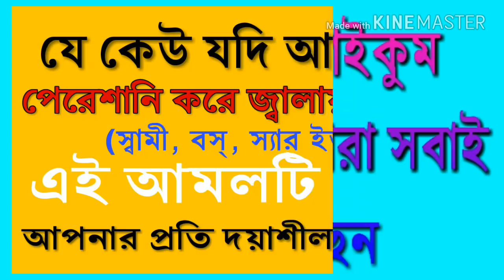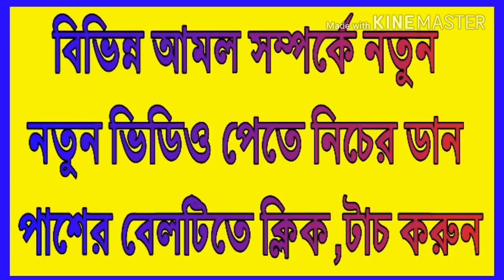কেউ আপনাকে পেরেশানি করলে এই আমলটি করবেন আপনার উপর দয়াশীল হয়ে যাবে। Islamic life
Assalamu alaikum!

মোবাইল: ০১৩১৬১২৬১১৩

কেউ যদি আপনাকে কষ্ট দেয়, পেরেশানি করে, জ্বালায়, তাহলে আমলটি নিয়ম অনুযায়ী করলে ভালো ফল পাবেন। এধরনের আচরণ থেকে বিরত থাকবে ইনশাআল্লাহ।